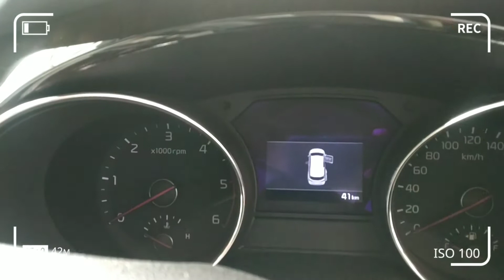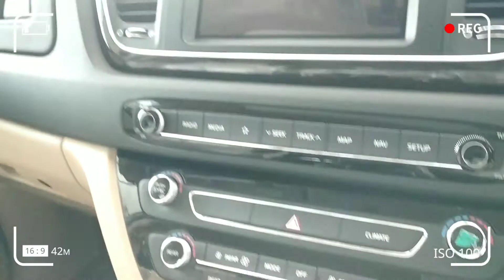Kia Carnival Black Exterior View 🚗 | Walk Around Kia Carnival 🔥🔥🔥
The Kia Carnival is a minivan manufactured by Kia Motors, introduced in January 1998, now in its third generation and marketed globally under various ...

Manufacturer: Kia Motors

Body style: 5-door minivan

Production: 1998–present

Also called: Kia Sedona